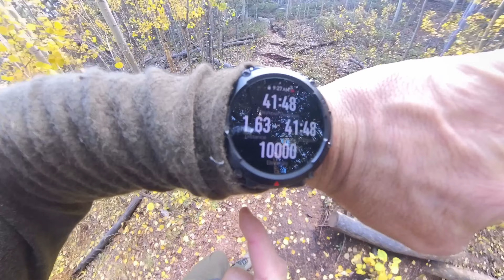Hiking the Lost Creek Wilderness: An Unforgettable Experience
Embark on an awe-inspiring journey through Colorado's best-kept secret, Lost Creek Wilderness! Join me as I navigate the untouched beauty of this hidden gem, unveiling breathtaking trails, majestic vistas, and serene landscapes that define the essence of nature's untouched allure. In this video, I explore the diverse terrain, from meandering streams to rugged peaks, showcasing the raw, unspoiled wilderness that Lost Creek has to offer. Follow along for an immersive experience into Colorado's backcountry, discovering the hidden treasures and lesser-known paths that make this wilderness a haven for hikers and nature enthusiasts. Get ready to be mesmerized by the tranquility and grandeur of Lost Creek Wilderness—a paradise waiting to be explored.

My Gear:
Cook System
Toaks Titainum Cook Pot
Sea to Summit colapsable X Mug
MSR Pocket Rocket 2
Big 3
Exped Mega Pillow
GSI Outdoors Pour over coffee filter
Electronics
Nitecore NU25 Ultralight headlamp
DJI Osmo Pocket 3 camera
Amazfit T-Rex Ultra Smart Watch
Nitecore NB20000 Power Bank

As a Zpacks Affilaite I earn from qualifying purchases.